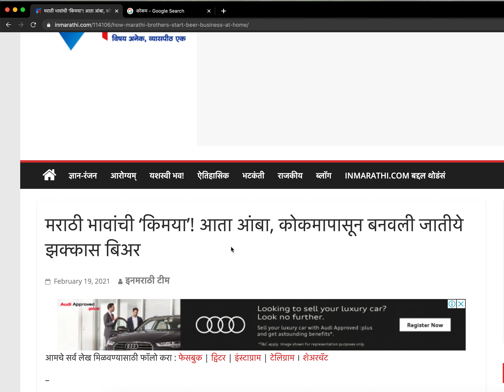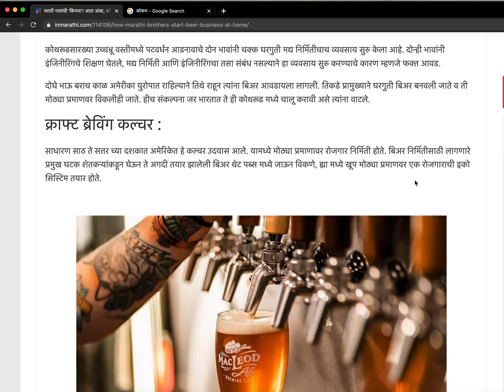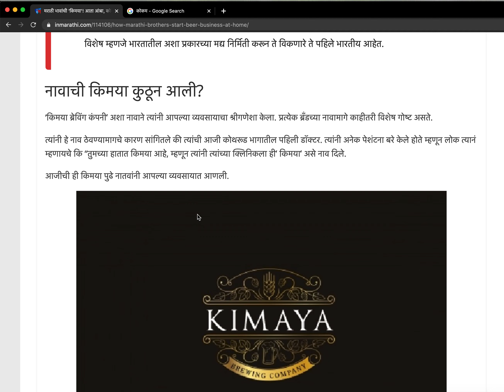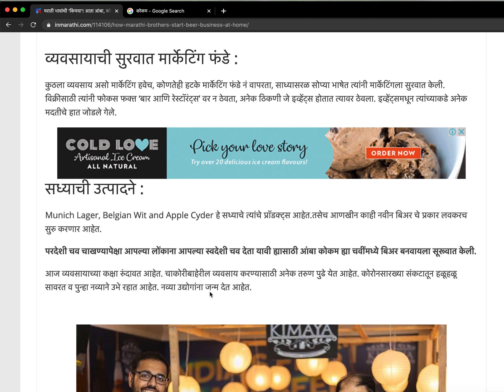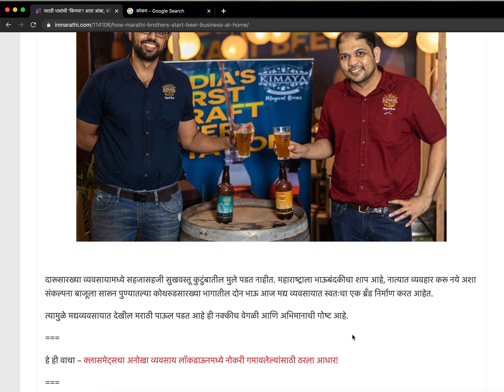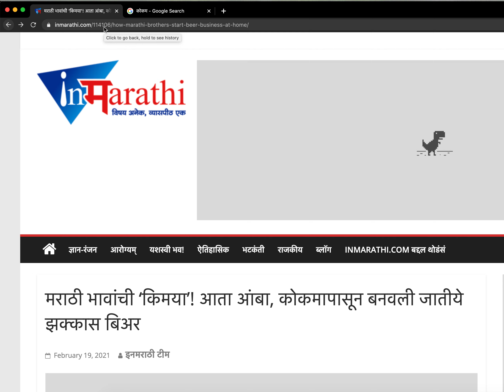Marathi reading & listening अस्सल पुणेरी बियर बनवणारे मराठी बंधू Craft beer by Marathi brothers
About Patwardhan brothers who started Kimaya Brewing Co., a Pune-based microbrewery
माझ्या मराठी पाठयपुस्तकात यावेळी धडा अस्सल पुणेरी बियर बनवणारे पटवर्धन बंधू यांच्याबद्दल